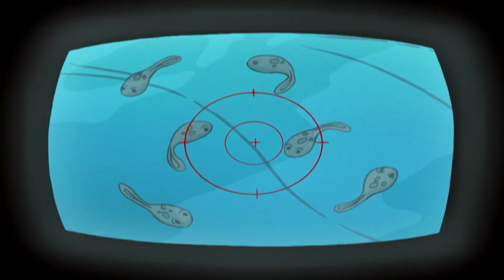Gadekær 🐵Peter Pedal 🐵Sæson 1 🐵Børn Film 🐵Film til Børn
Peter Pedal på Dansk | Sæson 1 | Børn Film | Film til Børn

Peter Pedal er en animeret serie baseret på de populære bøger af Margret og HA Rey. Den henvender sig til mindre børn (alder 3-5), og målet med serien er at inspirere børn til at udforske naturvidenskab, teknik og matematik i verdenen omkring dem. Og hvad er bedre til dette end verdens mest nysgerrige abe? Peter gør hvad han kan for at finde nye ting at opdage, røre, spilde, og tygge. Alt er nyt for Peter og værd at undersøge. i Peters hænder selvfølgelig - dem alle fire - undersøgelserne fører ofte til uforudsete konsekvenser!